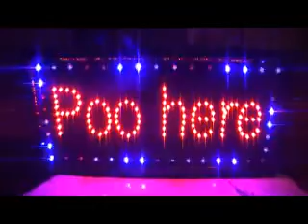poo here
sign board